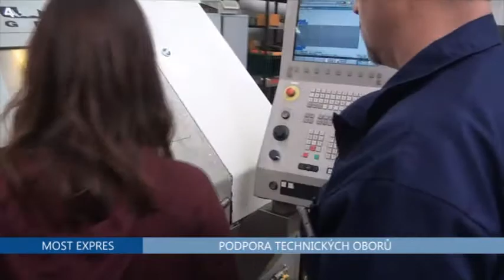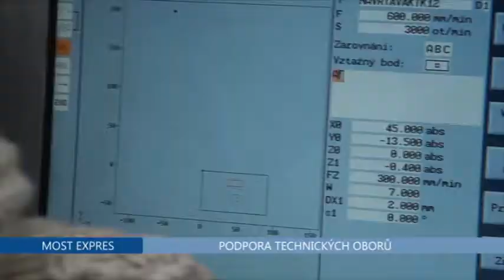Podpora technického vzdělávání